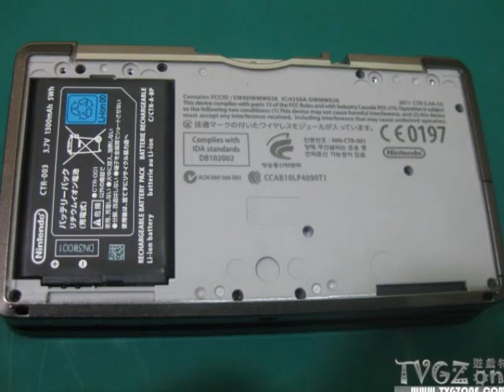Disassembled Nintendo 3DS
Pictures of a disassembled 3DS, rather interesting.

link to pictures